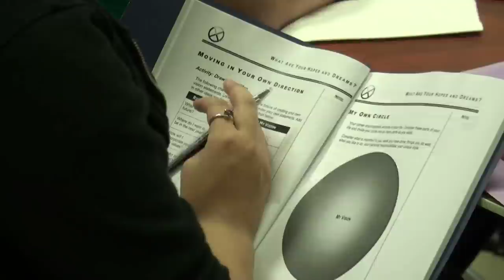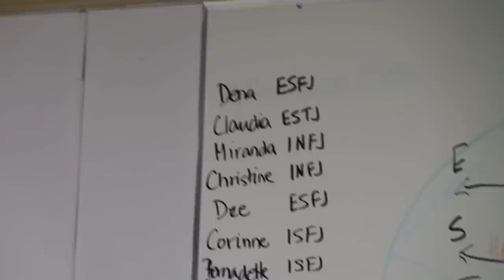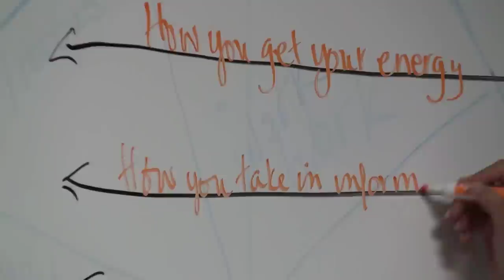Combining Our Strength™ - The Minerva Foundation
The mission of the Minerva Foundation for BC Women is to inspire and empower motivated women to explore and develop their potential in the workplace and the community by creating opportunities and offering programs through trusted partnerships in the areas of leadership skills, connectivity and education.

Women who share the Minerva vision are at work throughout the province, making a significant difference in their communities. Since our inception in 1999, the Minerva Foundation has helped to create and fund programs that have assisted more than 3000 women and girls across British Columbia (BC).

The Combining Our Strength™ Initiative aims to support Aboriginal and non-Aboriginal Women living in rural areas of BC to help build leadership capacity within their communities.

We welcome you to learn more about how the Minerva Foundation is changing lives and empowering women throughout our province by visiting